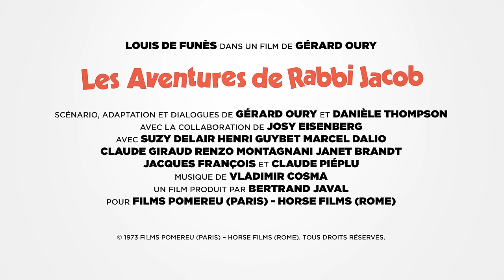Les Aventures de Rabbi Jacob de Gérard Oury : bande-annonce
Rabbi Jacob comme vous ne l'avez jamais vu !
Retrouvez la comédie culte de Gérard Oury dans sa nouvelle restauration 4K !